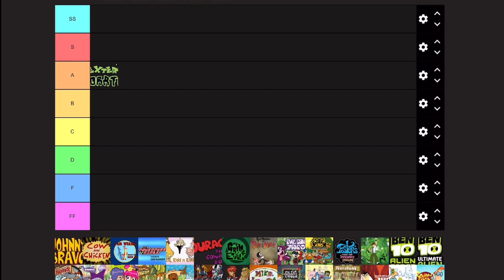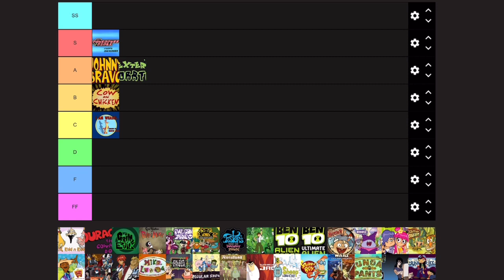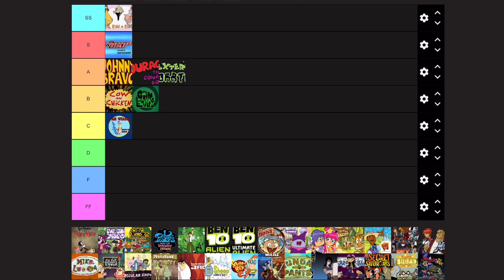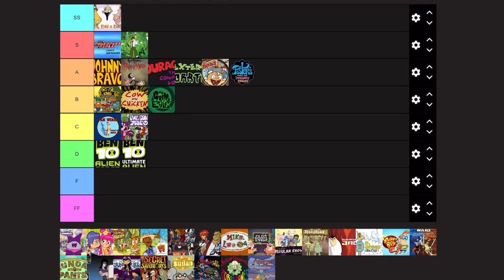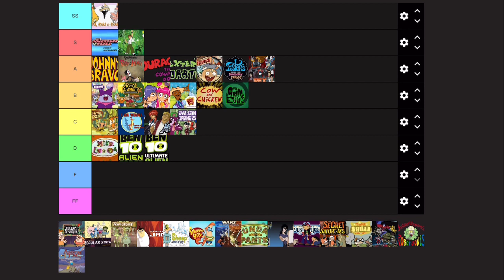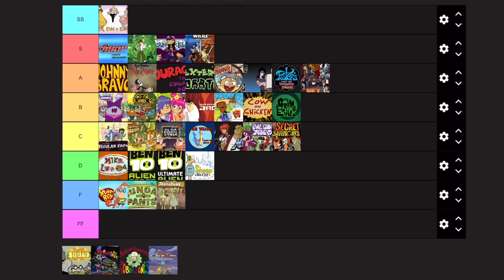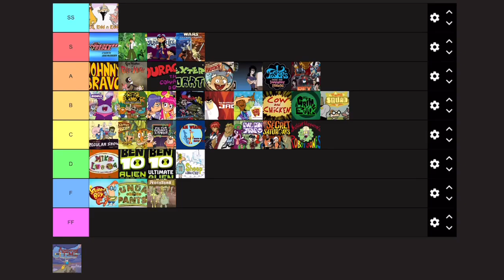Ranking classic Cartoon Network shows tier list.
I haven't done a tier list video in a while.